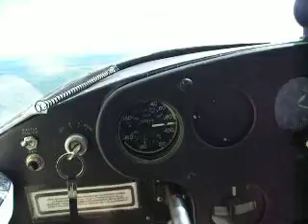Nav Pinamar en el HCR IV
en vuelo